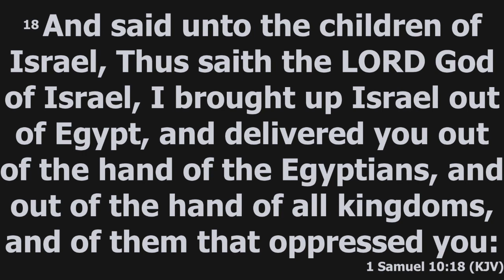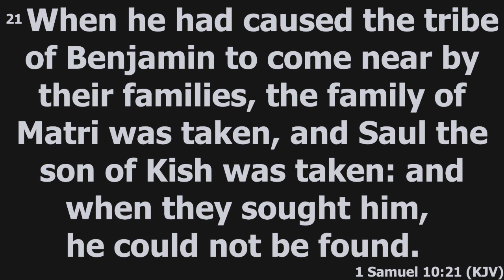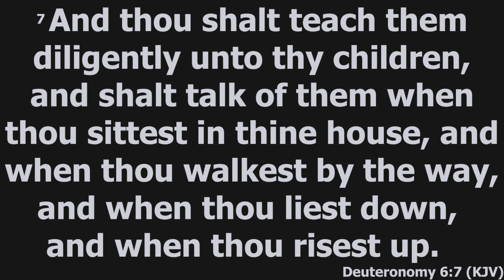Kingdom Structure - Marcues Baptiste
Sunday evening message from Marcues Baptiste on April 25th, 2021.